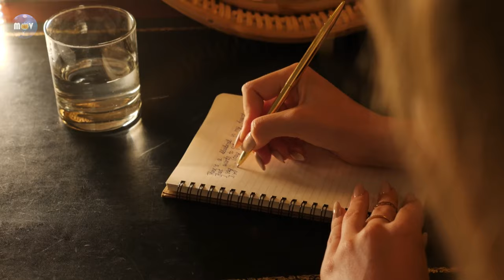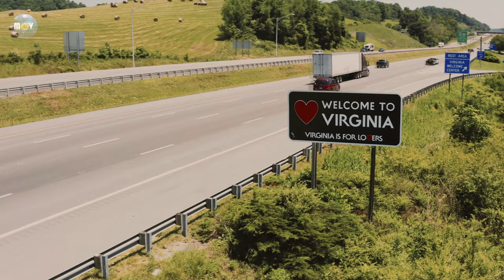4K Summer Music Mix 2024 - Party Club Dance 2024 Best Remixes Of Popular Songs 2024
4K Summer Music Mix 2024 - Party Club Dance 2024 Best Remixes Of Popular Songs 2024
4K Summer Music Mix 2024 - Party Club Dance 2024 Best Remixes Of Popular Songs 2024
4K Summer Music Mix 2024 - Party Club Dance 2024 Best Remixes Of Popular Songs 2024

[0:00] I Don’t Feel - Lotus, RAZZ
[3:07] As It Was - Ben Plum, PACANI, DRULZ
[5:11] Unstable - Merdy, Ben Plum
[7:47] Breathing - Sherman de Vries, SHEREEN
[10:28] Monsoon - Jay Whoke, J Valerix
[12:59] Tonight - Tabba, DJ Goja
[15:51] Diamonds In The Sky - Cavid Askerov, Gunel Veyisova
[21:37] When I'm With You - Xaron, Adeline Um
[24:26] Radio - Rude Boy
[29:15] Sun Goes Down - BassBears, CRÜPO, Robbie Rosen
[31:26] Thank You - Izabela, Triplo Max
[33:53] With Or Without You - Viva La Panda, Next to Neon
[37:05] Alone w u - Modern Culture
[39:32] Na Na Na - Howie Conyack, EMMA LX
[42:15] Stole My Heart - KiLLTEQ, D.Hash
[45:13] Head & Heart - Mar G Rock
[48:08] Keep Me Up - Cornel Dascalu, ReMan
[50:50] Demons - Mark F. Angelo, Sherman de Vries, Sam Rendina
[53:25] Paradise - Freaky DJs, Penubiz, PRYVT RYN
[55:53] Leave The Lights On - ReMan, Nito-Onna, Tabba
[58:31] I Like Me Better - Maciel, CRVN, Tadeo Fernandez

Club Mix
party 2023
The Best 2023 Summer Music Mix for Your Next Party
Ultimate 2023 Summer Party Mix
Summer 2023's Most Popular Songs in One Epic Mix by DJ Silviu M
Melbourne Bounce
megamix 2023
club music
top 2023